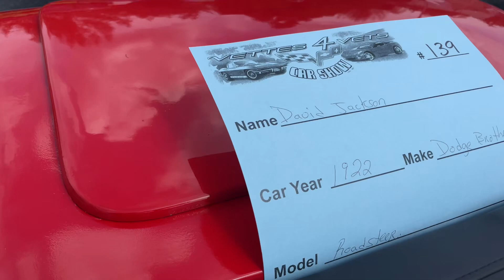MI PASIÓN LO QUE ME VUELVE LOCO SON 🚗 🚘 🚙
Mi Pasión Son Los Carros